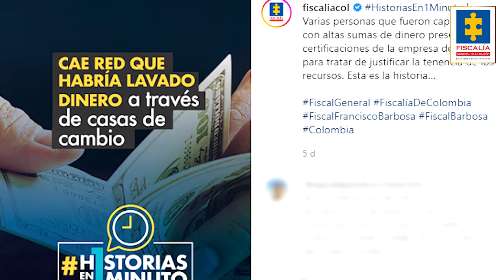Lo más visto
Lo más visto en Youtube

Es la historia del alcalde que habría usado el estadio del municipio para celebrar el cumpleaños de su hijo.

Lo más visto en Twitter

Es el acta de preacuerdo suscrita por Jhonatan Torres Campos, en el proceso que se le sigue como presunto responsable del crimen de la psicóloga Adriana Pinzón Castellanos, ocurrido en Zipaquirá, Cundinamarca.

Lo más visto en Instagram

Es la historia de la red que habría lavado dinero a través de casas de cambio.

Lo más visto en Facebook

Es el envío a la cárcel a Luis Enrique Mendoza Mejía, alias Ojón, presunto responsable de la acción terrorista que dejó siete militares muertos y siete más heridos en zona rural de Frontino, Antioquia, el pasado 19 de abril.

Lo más visto en LinkedIn

Es la sección Judiccionario, con la respuesta a la pregunta: ¿qué es un derecho de petición?